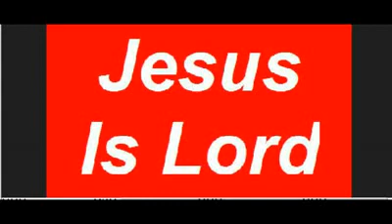Can You Believe.avi.flv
Can You Believe